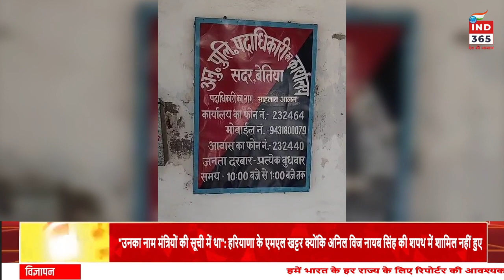चनपटिया का कुख्यात, 25000 रूपए का इनामी अपराधी रवि कुमार सिंह हुआ गिरफ्तार।